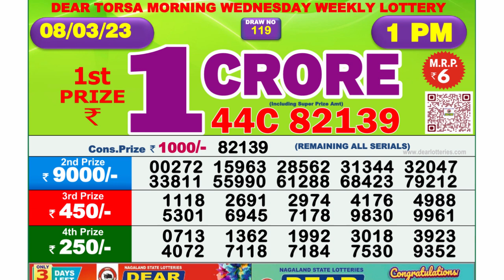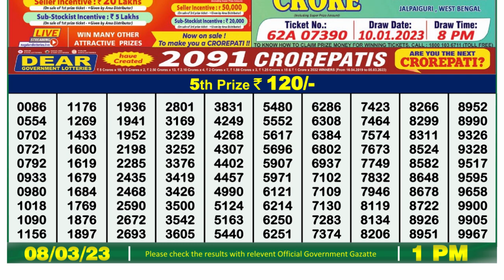🔴 Lottery Sambad Live 01:00pm 08/03/2023 Morning Nagaland State Dear Lottery Result Pdf Download